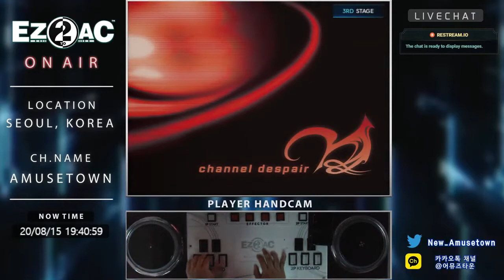[EZ2AC] 7key Ch. D 93.4%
7key Ch. D 93.4%
Saturday, August 15th, 2020
Player : SHEIKAH
Option : RANDOM

Stage 1 : Legend of Moonlight (00:10 - 02:28)
Stage 2 : The Prince of Darkness (02:36 - 04:54)
Stage 3 : Lucid (05:16 - 07:24)
Stage 4 : Hyper Magic (07:30 - 09:51)